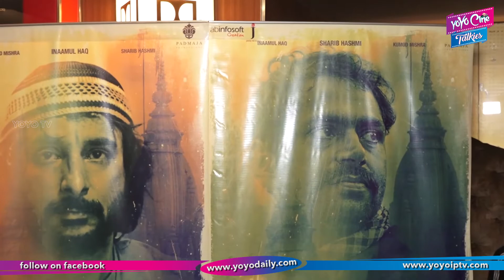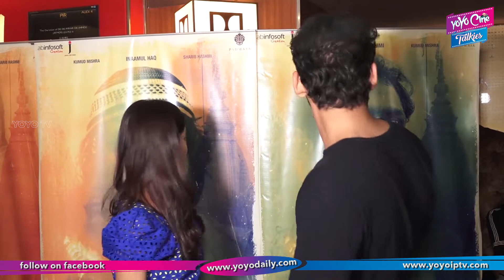Nakkash Premier Review | Sharib Hashmi & Director Zaigham Imam | kumud Mishra | YOYO Cine Talkies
Nakkash Premier Review , Sharib Hashmi & Director Zaigham Imam , kumud Mishra